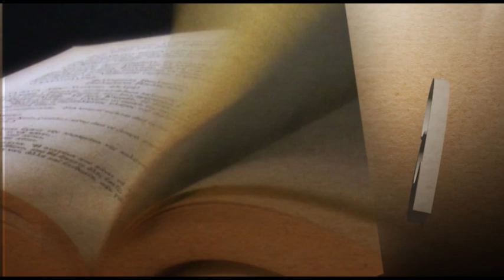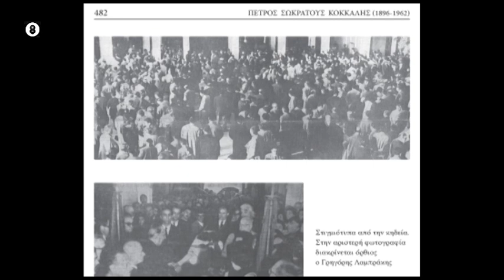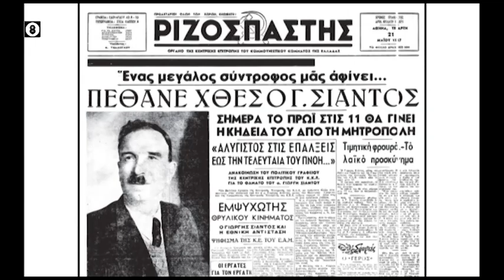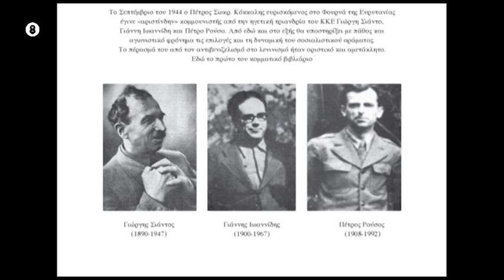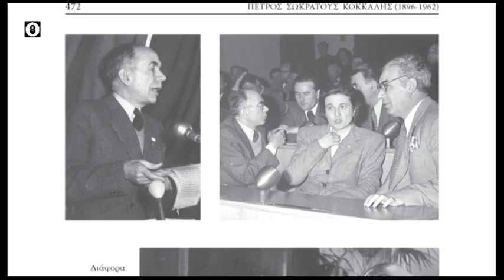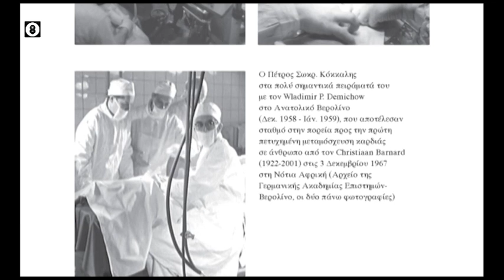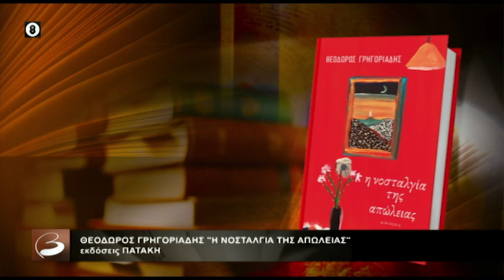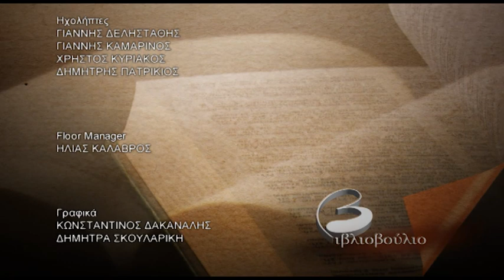Βιβλιοβούλιο: Θανάσης Χρήστου - Πέτρος Κόκκαλης (06/11/2022)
Τον Θανάση Χρήστου, Αναπληρωτή Καθηγητή Νεότερης και Σύγχρονης Ιστορίας στη Σχολή Ανθρωπιστικών Επιστημών και Πολιτισμικών Σπουδών στο Πανεπιστήμιο Πελοποννήσου και τον Πέτρο Κόκκαλη, Ευρωβουλευτή του ΣΥΡΙΖΑ-Προοδευτική Συμμαχία φιλοξενεί η εκπομπή «Βιβλιοβούλιο».

Ο Θανάσης Χρήστου έχει μελετήσει την ιστορία του ελληνικού κράτους (1830 μέχρι σήμε­ρα), ενώ ασχολήθηκε ιδιαίτερα με τη συγγραφή βιογραφιών σημαντικών προσωπικοτήτων, όπως του Κωνσταντίνου Σχινά, του Γεώργιου Κρέμου κ.α. Έχει γράψει περί τις δέκα ιστορικές μελέτες και βιογραφίες. Μεταξύ άλλων μελέτες και άρθρα για άγνωστες πτυχές της ιστορίας της Κατοχής και της Αντίστασης μέσα από τα γερμανικά αρχεία.

Ο Πέτρος Κόκκαλης έχει σπουδάσει Σύγχρονη Ιστορία στο Πανεπιστήμιο Hampshire και έχει κάνει μεταπτυχιακές σπουδές στη δημόσια διοίκηση στο Harvard Kennedy School of Gov­ernment. Διετέλεσε αντιπρόεδρος του Ολυμπιακού και υπήρξε ιδρυτικός πρόεδρος της Super League Ελλάδας. Επίσης ήταν Δημοτικός Σύμβουλος Πειραιά μέχρι το 2019, ενώ την ίδια χρο­νιά εξελέγη ευρωβουλευτής.

Με αφορμή το βιβλίο του Θανάση Χρήστου «Πέτρος Σωκράτους Κόκκαλης 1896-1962», οι δύο προσκεκλημένοι της εκπομπής συζητούν με τον Μανώλη Πιμπλή για τον παππού του ευρω­βουλευτή, σημαντική προσωπικότητα της ιατρικής επιστήμης και της πολιτικής με μυθιστορη­ματικό βίο. Έχοντας μέντορα τον Γερμανό νομπελίστα, φυσικό και πατέρα της κβαντικής φυσι­κής Μαξ Πλανκ και δάσκαλο τον επίσης νομπελίστα Ελβετό χειρουργό Τεοντόρ Κόχερ, ο Πέ­τρος Κόκκαλης έκανε λαμπρές σπουδές στη Γερμανία και την Ελβετία και επέστρεψε στην Ελ­λάδα στον Μεσοπόλεμο, αναλαμβάνοντας τα λαϊκά ιατρεία, που καθιέρωσε ο Ελευθέριος Βενι­ζέλος. Μαζί του έφερε τέσσερις νέες ειδικότητες στη Χειρουργική και σταδιακά κατέλαβε αντί­στοιχες έδρες στο Πανεπιστήμιο, ενώ είχε διεθνούς φήμης εξειδίκευση στην αντιμετώπιση της σπηλαιώδους φυματίωσης, που ήταν θανατηφόρος ασθένεια και μάστιγα της εποχής. Είχε ως ασθενείς μέλη της βασιλικής οικογένειας και σημαίνοντα στελέχη της πολιτικής ζωής.

Στον ελληνοϊταλικό πόλεμο ο Πέτρος Κόκκαλης πήγε στην πρώτη γραμμή. Προς το τέλος της Κατοχής και ευρισκόμενος σε κλοιό σύλληψης από τους ναζί κατακτητές, εγκατέλειψε την καριέρα του, πήγε κρυφά στη Βίνιανη, έγινε υπουργός της Κυβέρνησης του Βουνού, έγινε επί­σης μέλος του Κομμουνιστικού Κόμματος, συμμετείχε στον Εμφύλιο και εντέλει εγκαταστάθη­κε στην Ανατολική Ευρώπη. Εκεί πρωταγωνίστησε τόσο σε διεθνή φόρα για λογαριασμό του Κομουνιστικού Κόμματος, όσο και σε μεγάλης εμβέλειας πειράματα μεταμόσχευσης καρδιάς στην Ανατολική Γερμανία, σε συνεργασία με Ρώσους συναδέλφους του. Τα πειράματα αυτά, σε σκύλους, υπήρξαν ο προπομπός της πρώτης επιτυχημένης μεταμόσχευσης καρδιάς σε άνθρωπο, που έκανε λίγα χρόνια μετά ο Κρίστιαν Μπάρναρντ.

Ο Πέτρος Κόκκαλης πέθανε το 1962 και κηδεύτηκε στην Αθήνα με ειδική άδεια ταφής, που δόθηκε από τον τότε πρωθυπουργό Κωνσταντίνο Καραμανλή.

Επίσης, στην εκπομπή αυτής της εβδομάδας, ο κριτικός Βαγγέλης Χατζηβασιλείου μιλά για το βιβλίο του Θεόδωρου Γρηγοριάδη «Η νοσταλγία της απώλειας» (εκδ. Πατάκη 2022), ενώ η δημοσιογράφος Σταυρούλα Παπασπύρου συζητά με τον Μανώλη Πιμπλή για τα βιβλία  «Η γυ­ναίκα του επάνω ορόφου» της Κλερ Μεσούντ (μετάφραση: Ρένα Χατχούτ,  εκδ. Gutenberg 2022) και «Μακρινές γειτονιές» του Γιώργου Τούλα (εκδ. Πόλις 2022).

Αρχισυνταξία-Παρουσίαση: Μανώλης Πιμπλής

Κριτική: Βαγγέλης Χατζηβασιλείου

Ρεπορτάζ: Σταυρούλα Παπασπύρου